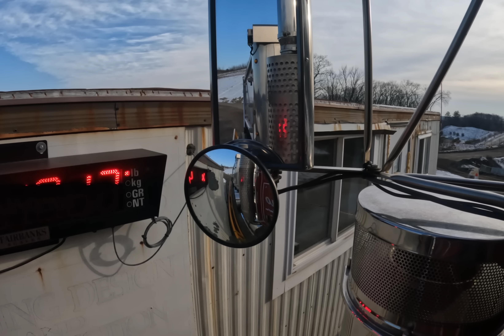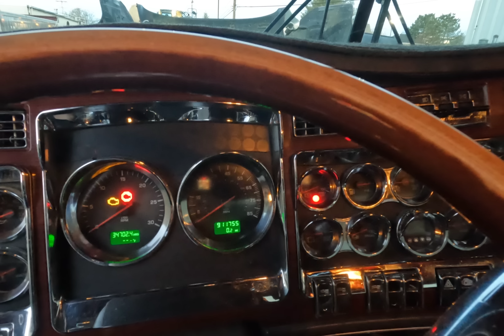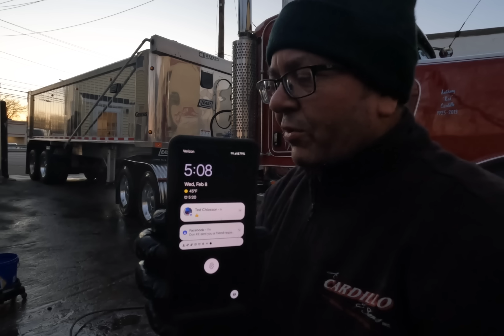Diesel Exhaust Fluid, NEVER heard of her!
Hauling gravel, sand and mixed concrete loads in a 2007 Kenworth & East Manufacturer dump trailer near Boston.